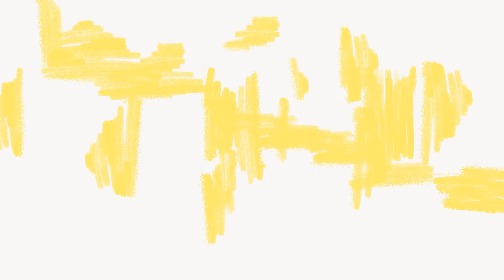Adidas members week cut 1